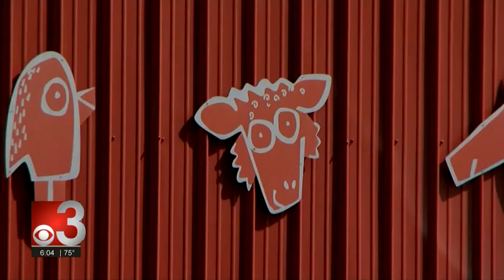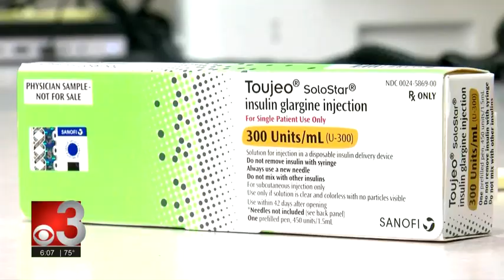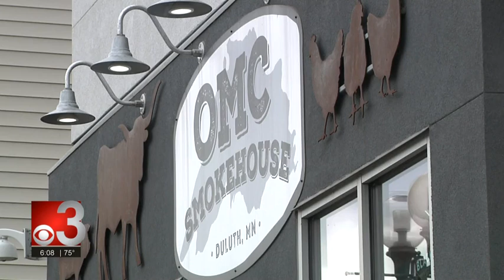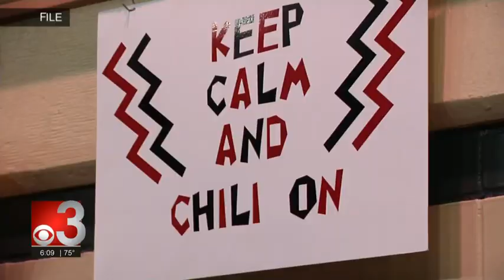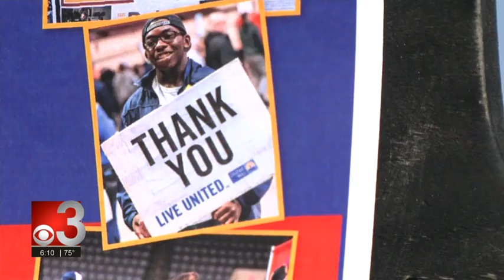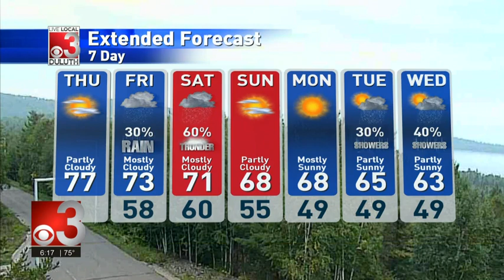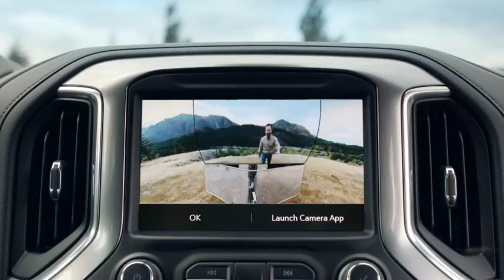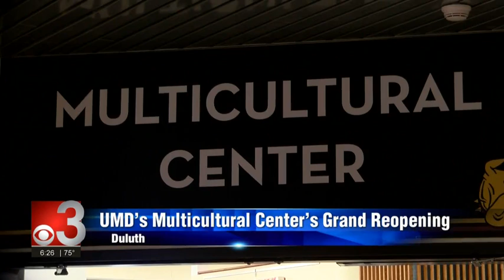CBS3 6PM 2019 09 18